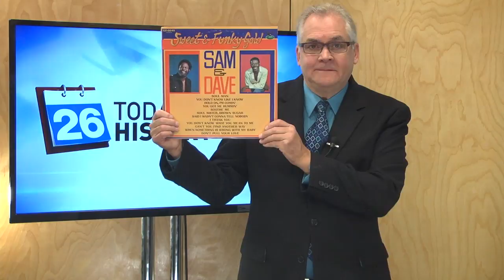Today in History - September 4th, 2015